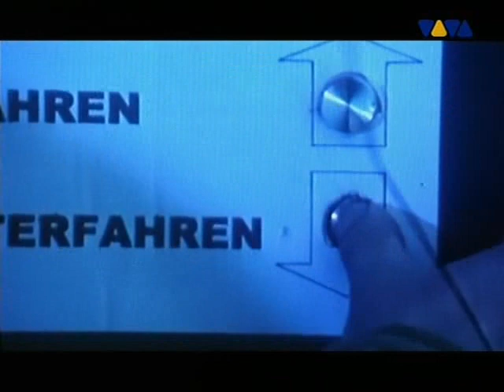Heinz Strunk - Computerfreak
I don't have any rights on that song, lyrics or anything else. But I wanted to make that song available because it is not, yet. So please be patient.